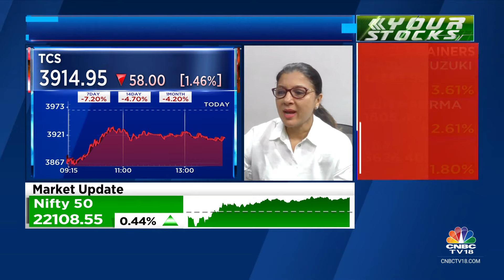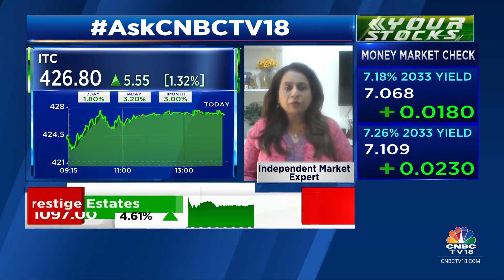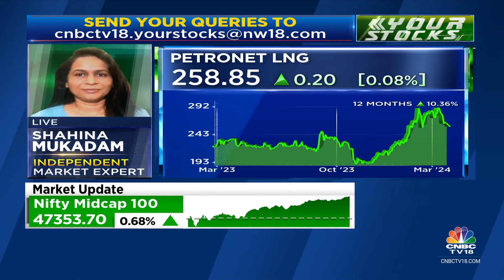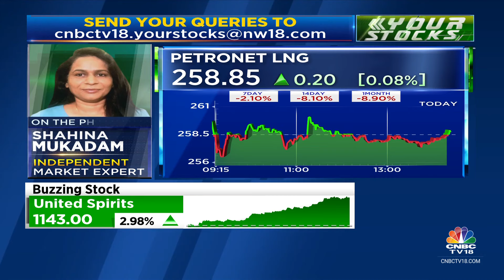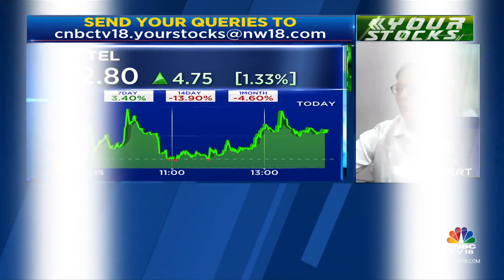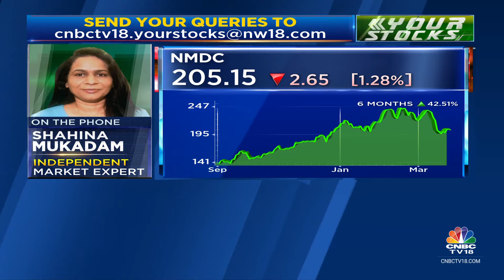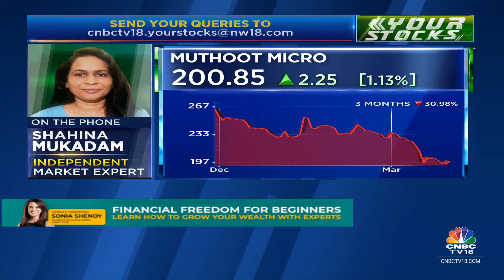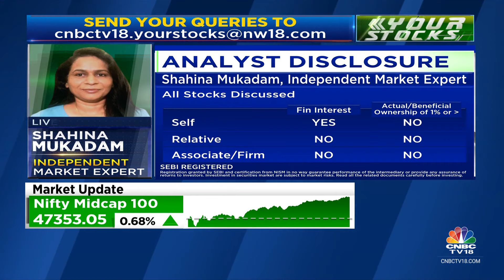Which Are The Best Stocks To Buy, Hold & Sell: All Your Stock Queries Answered | CNBC TV18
Vaishali Parekh, Head of Tech Research at Prabhudas Lilladher and Shahina Mukadam, Independent Market Expert  answer all your stock related queries. Listen in.

n18oc_business